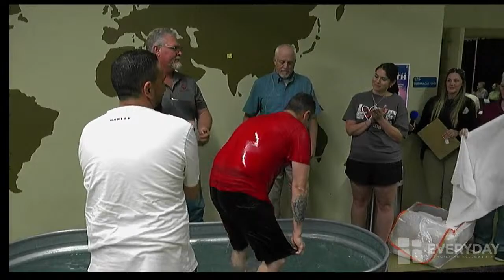222 Wednesday Service. 03/27/2024. Lord's Supper & Fellowship Meal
This IS made for kids.  Due to YouTube restrictions, comments may only be on if the video is selected 'not for kids'.

We assure you; all streaming is G rated for all ages.

Music used is respective of the copyrights, and used for non profit.